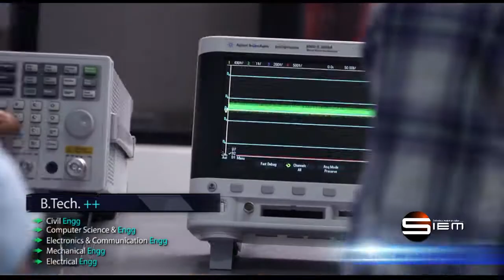SIEM SILIGURI CAMPUS TOUR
siem one of the prestigous engineering college in north bengal

this is to the moments, the memories we made together...